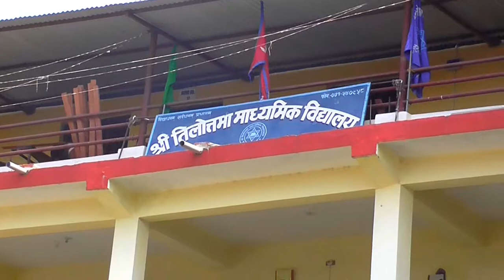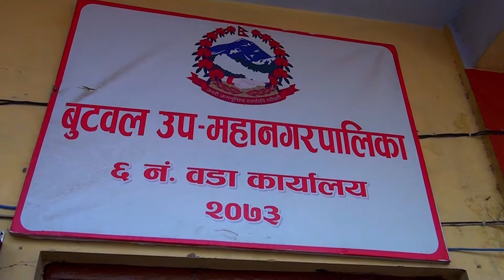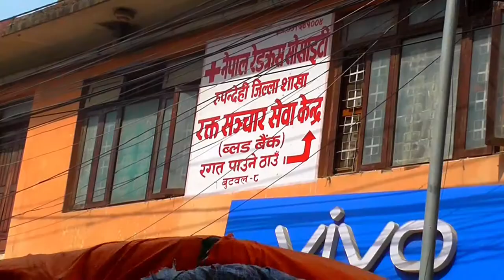Hamero Butwal Hamero Gaurav || Buddha TV